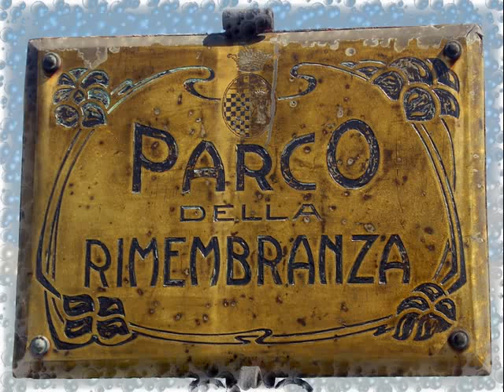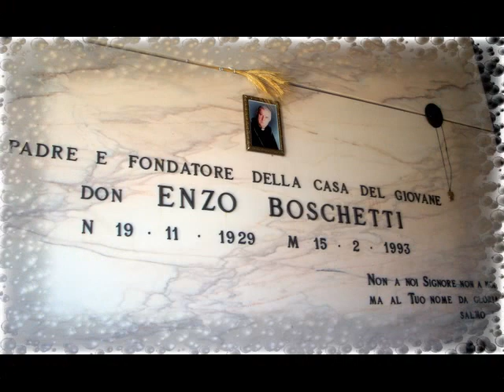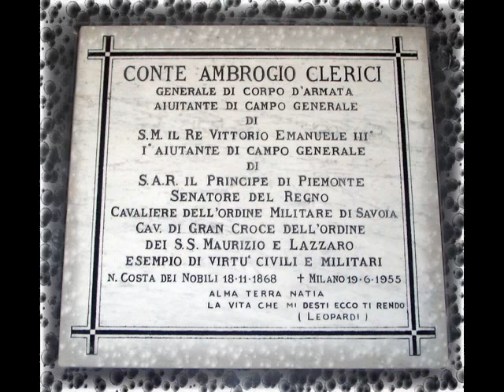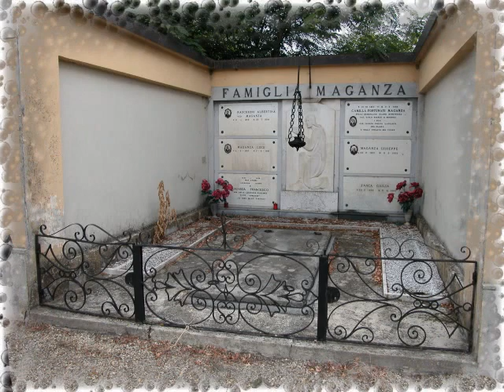Parco della Rimembranza by Costante Bonvini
Una visita al cimitero di Costa de'Nobili